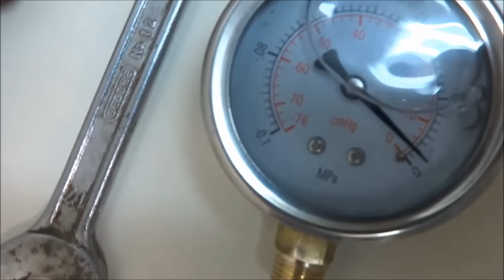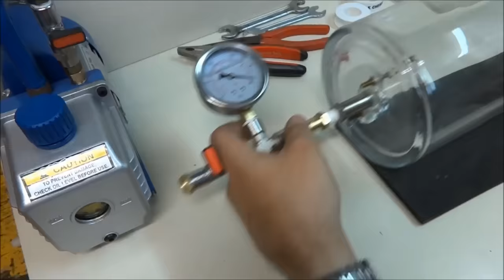Make Vacuum Chamber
A vacuum chamber is a rigid enclosure from which air and other gases are removed by a vacuum pump. This results in a low pressure environment within the chamber, commonly referred to as a vacuum. A vacuum environment allows researchers to conduct physical experiments or to test mechanical devices which must operate in outer space or for processes such as vacuum drying or vacuum coating. Chambers are typically made of metals which may or may not shield applied external magnetic fields depending on wall thickness, frequency, resistivity, and permeability of the material used. Only some materials are suitable for vacuum use.
Chambers often have multiple ports, covered with vacuum flanges, to allow instruments or windows to be installed in the walls of the chamber. In low to medium-vacuum applications, these are sealed with elastomer o-rings. In higher vacuum applications, the flanges have hardened steel knive...

How To Make a Vacuum Chamber System DIY. In this video, i show you how to make your own Homemade vacuum chamber system. This System allows to use kitchen glass bowls or vase as bell jars. The base is an plexiglass plate of 10 mm thick. The gasket is silicone but you can use  rubber sheet from an inner tube from a car or bicycle tyre. I Used a vacuum pump for AIR CONDITIONING  is used to remove air and contaminants from an HVAC system, creating a vacuum state. I think is easily build a vacuum chamber. This is needed for many experiments, and I hope it can be useful for you.

Buying one helps "SUPPORT" my research tremendously, helping me get all materials & equipments - Magnets, Wires, Lab-TOOLS & any other building supplies, variable Power Supply ect. that I need for the future...

If you like my Demonstration-Experiment  click the "like" Button.

Feel free to post your Positive or Negative comment, without blasting the others...